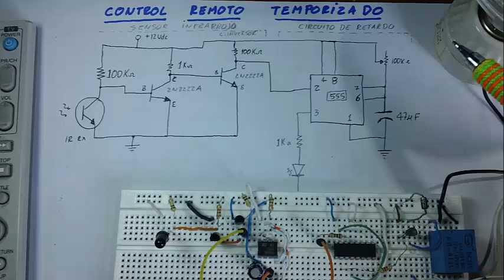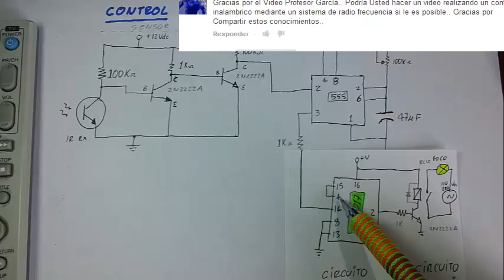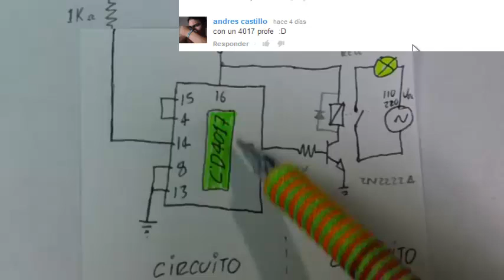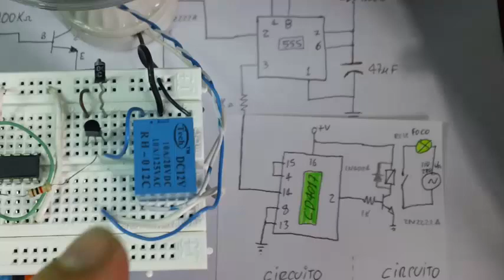✅ Apagar Foco con el Control Remoto del TV (Fácil de hacer)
Como apagar el foco con el control remoto del TV (Como se hace)
Lista de Materiales:
(1) NE 555
(1) CD4017
(1) Fototransistor infrarrojo de 2 patas (RX)
(2) Resistencia 1K, 100K, 10K ohmios
(1) RELE
(1) Diodo 1N4004
(3) Transistor 2N2222A
(1) Condensador 47 microFaradios
(1) Foco o Lampara
(1) Protoboard
(1) Fuente de 12Vdc
( )  Alambres para conexión